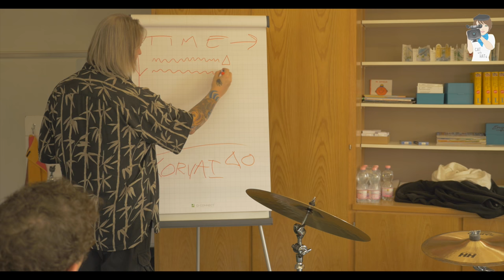Pete Lockett: loving & living the moment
+++ Many thanks to Pete Lockett & Intl. Drums&Percussion Camp +++ Did you like the video? Thumbs up, please! 👍👍👍
Editing software: FCX
Recordings with Pete Lockett on ...
Pete Lockett & Gabor Dörnyei– Rhythm Frontier (CD | 2015)
Russ Miller & Pete Lockett – Rhythm-Sphere (CD | 2014)
Pete Lockett feat. Pt. Shankar Ghosh, Prattyush Banerjee – Made in Kolkata (CD | 2013)
Pete Lockett – Made In Chennai (CD | 2010)
Pete Lockett – About Time (CD | 2010)
Bickram Ghosh & Pete Lockett – The Kingdom of Rhythm (CD | 2009)
Pete Lockett's Journey With The Master Percussionists Of India (CD | 2009)
Pete Lockett & Amit Chatterjee– Taalisman (CD | 2009)
Pete Lockett – Live In Istanbul (CD | 2007)
Russ Miller – Arrival (CD | 2007)
Parallax Beat Brothers – Twisted Artifacts (CD | 2007)
Pete Lockett's Network Of Sparks feat. Bill Bruford (CD | 2006)
Joji Hirota – From Taiko To Tabla (CD | 2004)
Pete Lockett – Network Of Sparks (CD | 2002)

Other media with Pete Lockett on ...
Pete Lockett – Indian Rhythms For Drumset (Book | 2014)
Pete Lockett – A Survivor's Guide To Eternity (Book | 2014)
Benny Greb – The Language Of Drumming (DVD | 2009)

Pete Lockett’s Gear ...
Remo Percussion
Mapex Drums
Sabian Cymbals
Vic Firth "Drum Jammer" Signature Sticks VFSLOC